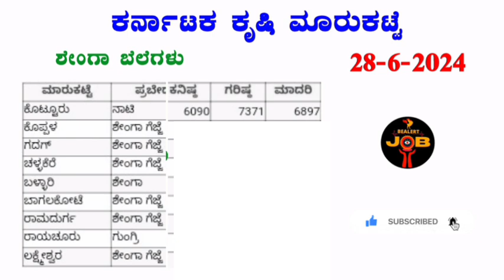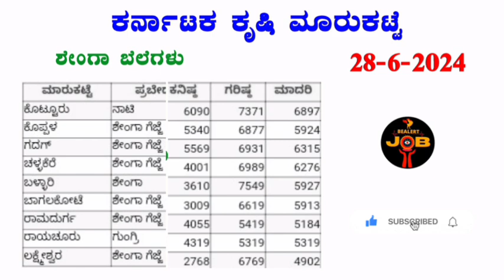28-6-2024 I ನೆಲಗಡಲೆ ಗರಿಷ್ಠ ಬೆಲೆ ಎಷ್ಟು? I Karnataka groundnut price details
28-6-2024 I ನೆಲಗಡಲೆ ಗರಿಷ್ಠ ಬೆಲೆ ಎಷ್ಟು? I Karnataka groundnut price details kannada @BealertJob

groundnut price,arecanut price in apmc,groundnut price in apmc,dry coconut price,groundnut wholesale market in mysore,cardamom price,sesame seed price,karnataka groundnut mandi details,sunflower seed price,groundnut price at wanaparthy,agri price,groundnut wholesale market,copra price,arecanut price today in kannada,turmeric price,regulated market,arecanut or betel nut price in kannada,how to find prices of crops in kannada,daily coconut price